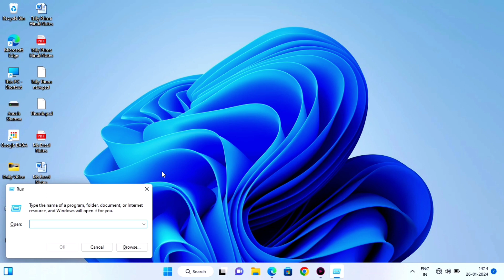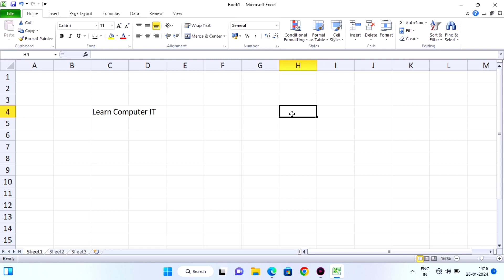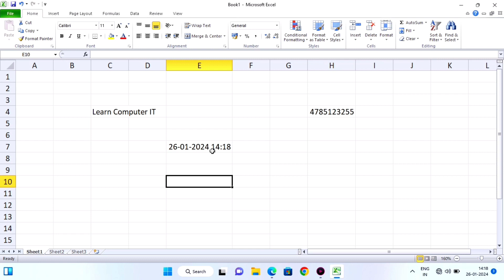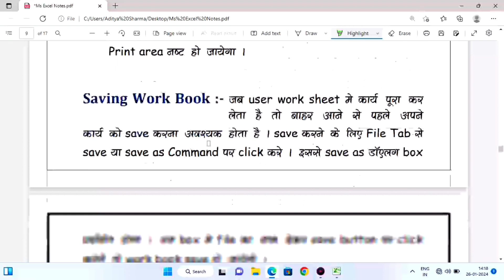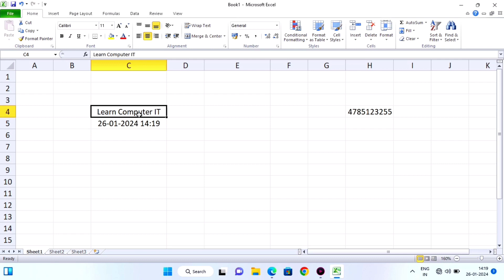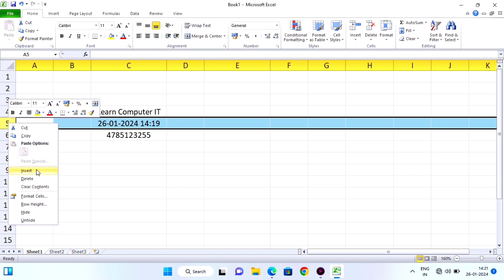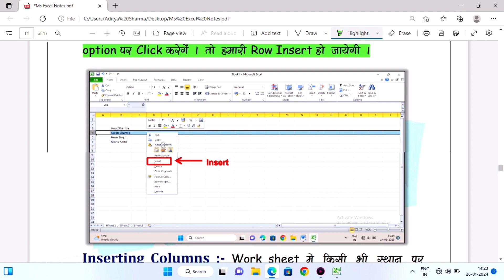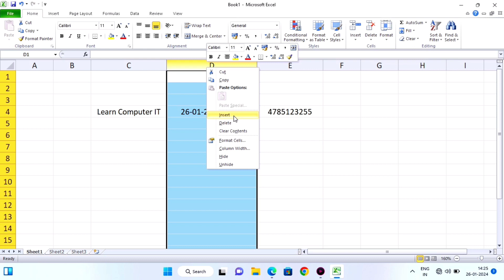Inserting Rows & Columns in work Sheet | Entering Text, Number, Date &Time in Work Sheet | Lecture 9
Inserting Rows & Columns in work Sheet | Entering Text, Number, Date &Time in Work Sheet | Lecture 9   @learncomputerit

Let's see how to insert rows and columns in Microsoft Excel

Inserting  rows   in  Excel
Inserting  column   in  Excel
insert column in excel
how to insert rows and columns in excel
how to insert a column in excel
how to insert columns in excel
how to add rows and columns in excel
how to add column in excel
how to insert a row within a cell in excel
how to add columns in excel
how to insert rows in excel
shortcut to insert column in excel
how to insert a row in excel
how to add a column in excel
how to insert row in excel
how to add a column on excel